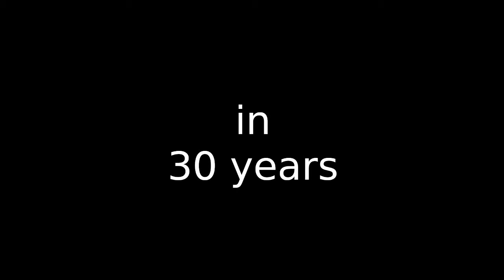Sobrevento 30 years (1986-2016) teaser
A slideshow with the first 30 years of Grupo Sobrevento in just 45 seconds.